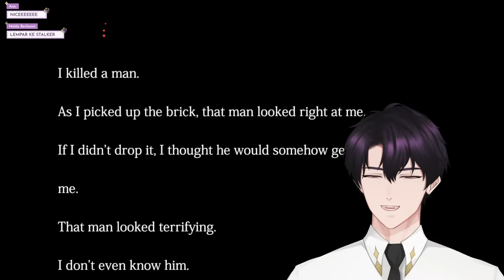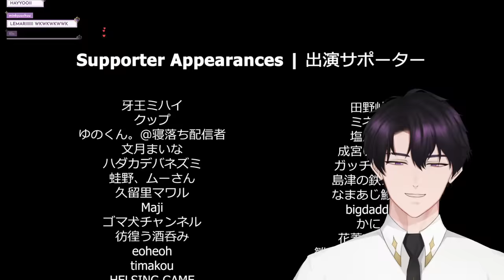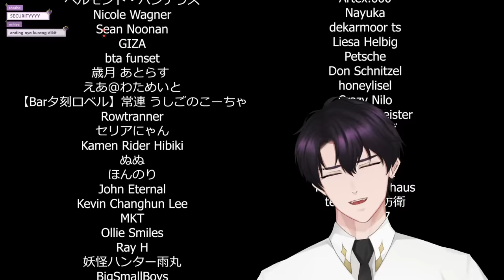【Chilla's Art: The Closing Shift】Menjaga Setarbag K3m4ti4n??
🌘 Rules (wajib ditaati oleh semua viewers) 🌒

✦ ID :
➦ Dimohon untuk tidak melakukan spam (kata atau emoji)

✦ Hastags ✦
➦ General
➦ Announcements
➦ Live
➦ Fanart
➦ Meme